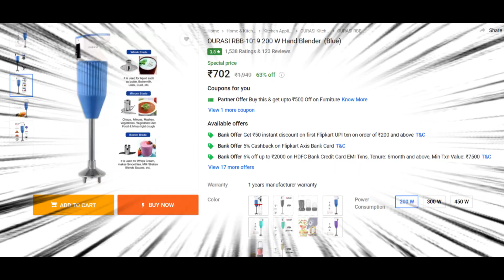GADGET ON BUDGET - OURASI RBB-1019 200 W Hand Blender - REVIEW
OURASI RBB-1019 200 W Hand Blender.
Please give your support to this series of video.
My honest review and opinion on this product.